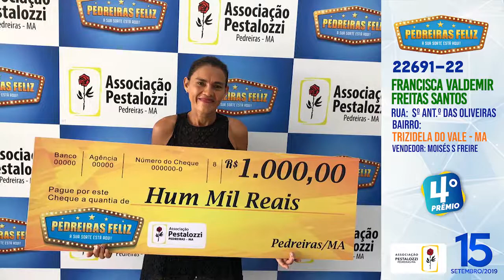ENTREGA DA PREMIAÇÃO DA 7ª EXTRAÇÃO DO PEDREIRAS FELIZ UMA MOTO BIZ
Entrega da Premiação da 7ª Extração do Pedreiras Feliz

Se liga nos contemplados da 7ª Extração, é felicidade total em Pedreiras e Trizidela do Vale! E nessa semana tem uma Pop 110i no 5º Prêmio uma Pop 110i no 4º Prêmio e ainda 3 Prêmios de R$ 1.000,00, não fique de fora do sorteio do dia 22/09/2019, a mudança de vida pode chegar pra você também!